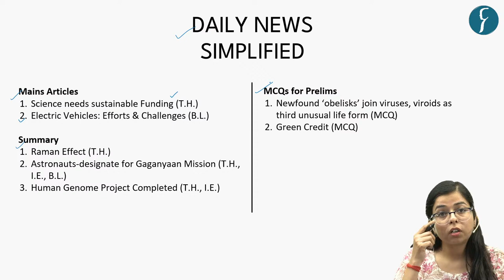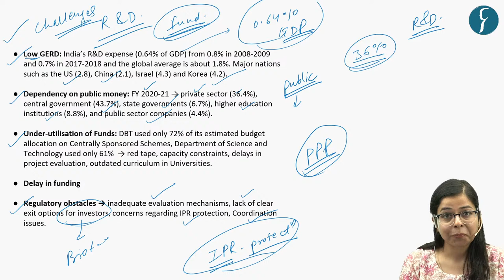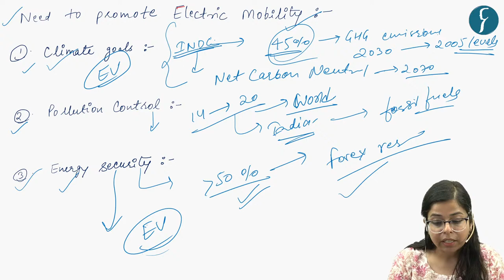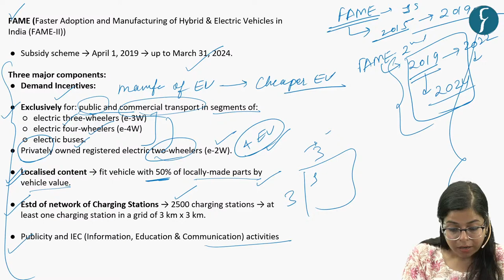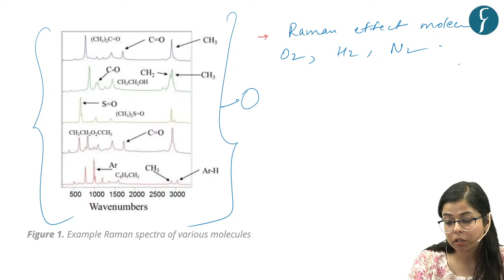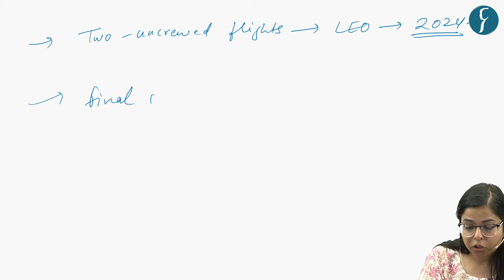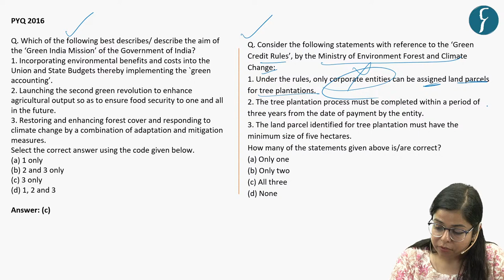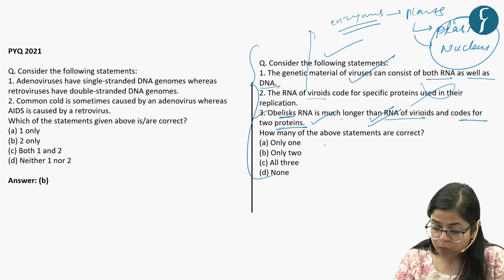The Hindu & The Indian Express Analysis | 28 February, 2024 | Daily Current Affairs | DNS | UPSC CSE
This session is scheduled to commence today at 6:00 PM, providing you with the opportunity to directly address any queries you may have regarding current affairs with Pooja Ma'am.

Get all the important news and editorial analysis for UPSC IAS 2024 from THE HINDU newspaper with our daily current affairs Rau’s IAS DNS video lecture. We'll cover all the important news and editorials from 28 February, 2024 including:

Intro-(00:00)
🎯List Topic for UPSC IAS Mains:
1. Why does science need finding ~(02:36)
2. Electric Vehicles: Efforts & Challenges (Mains) - (15:26)
3. Raman Effect (Summary) - (29:42)
4.  Human Genome Project Completed (Summary) - (36:50)
5. Astronauts-designate for Gaganyaan Mission (Summary) - (42:26)
6. Green Credit (MCQ) - (45:44)
7. Newfound ‘obelisks’ join viruses, viroids as third unusual life form (MCQ) - (53:05)

🎯Note : DNS  PDF & Word download from our official telegram channel

🎯Presented by: Ms. Pooja Bhatt of Rau’s IAS Study Circle
UPSC Foundation course (General Studies) Pre & Mains 2024-25
🎯Connect with Rau’s IAS Study Circle